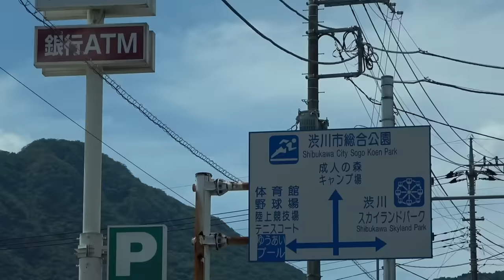SixTONES【帰ってきたアポなし旅~03~】松兄・大倉くん・キンプリ海人・こじけん・有岡くん…あざす☎️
今回の企画は「アポなし旅」！
本当にノープラン、完全アポなしです💦

ドライブ中に先輩・後輩にアポなしで凸電してYouTube出演依頼したら…
とにかくスゴいメンバーでテンション上がりまくり！
そして…いずれこのメンバーでYouTube撮ります 笑